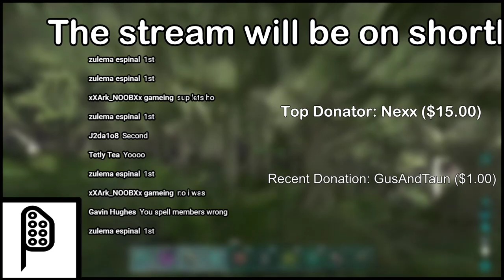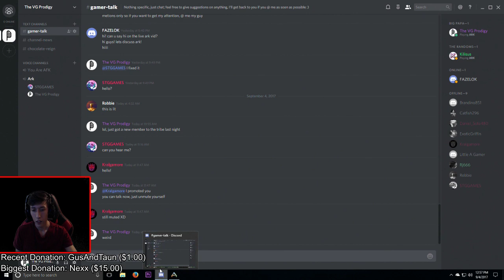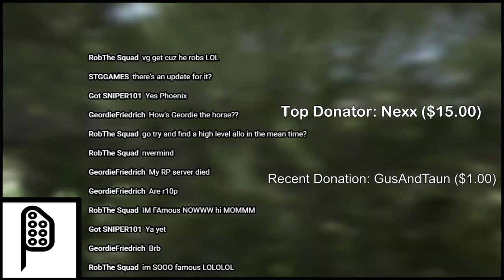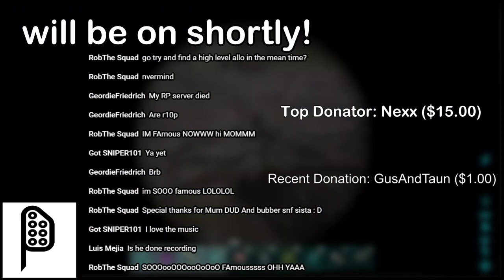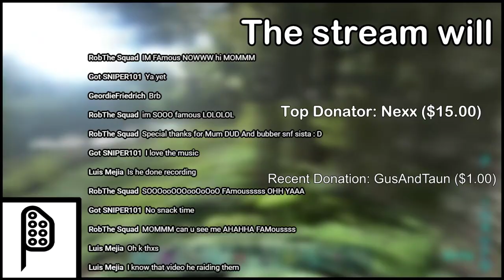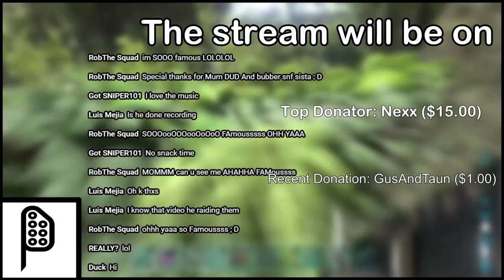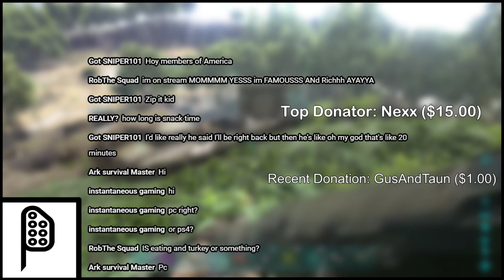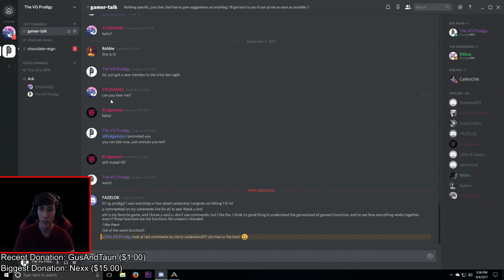Ragnarok | Taming Otters and New Members! | An Alpha Starting From Scratch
Wanna donate? Or shout out? Click this link! It's much appreciated!